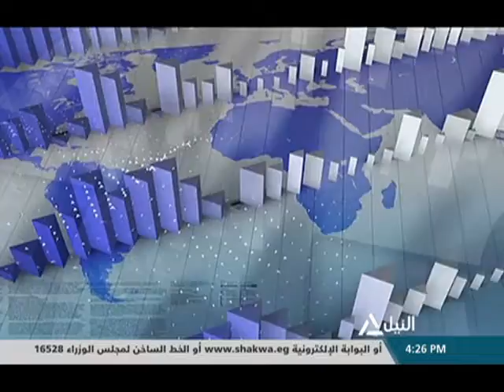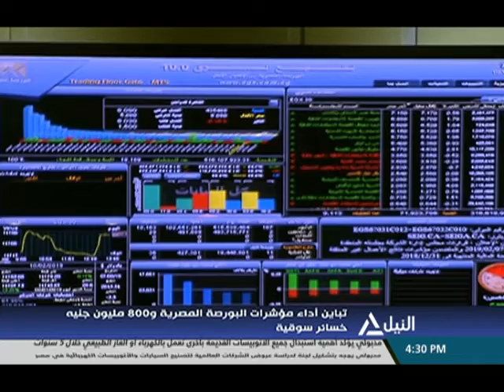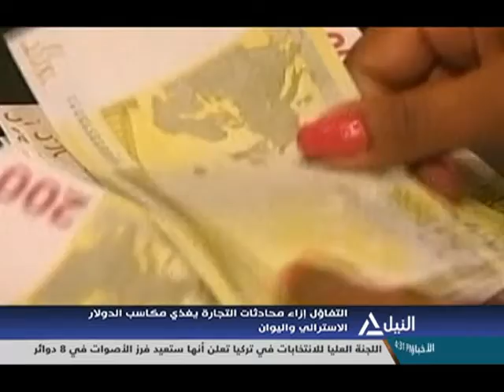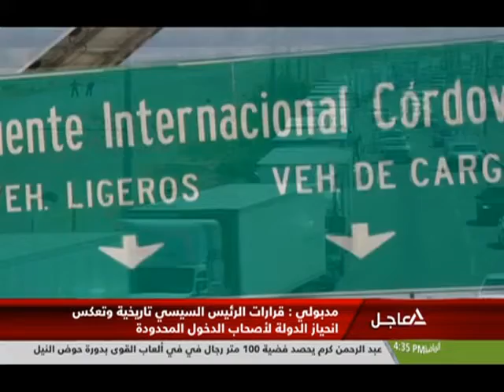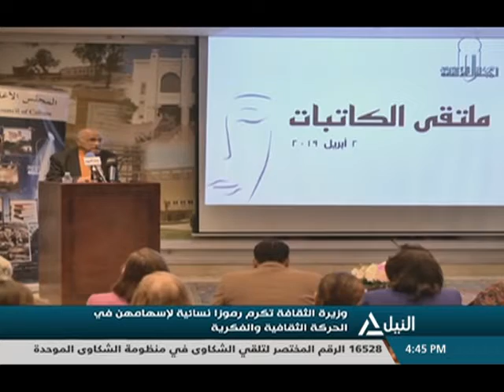بانوراما النيل الرابعة عصراً 03-04-2019